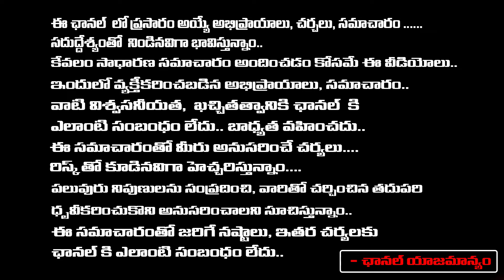450 కోట్ల తో సీఎం ఎస్కేప్..! | Hero Venu About CM Ramesh | Red Tv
450 కోట్ల తో సీఎం ఎస్కేప్..! |  Hero Venu About CM Ramesh | Red Tv